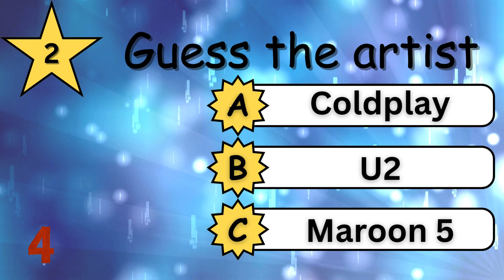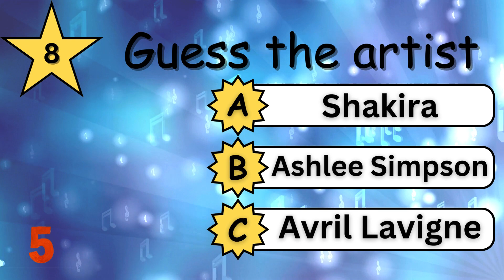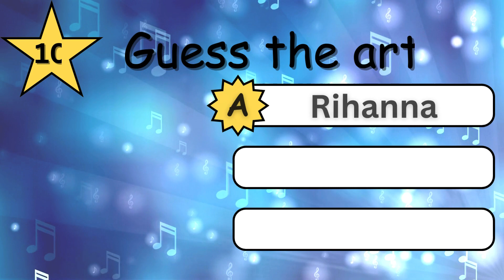Guess the 2000s Song Artist Quiz! Can You Identify the Iconic Tracks of the Millennium?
Welcome to our 2000s Song Artist Quiz! Test your music knowledge by trying to identify the artists behind twelve iconic songs from the early 2000s. From pop anthems to rock classics, see if you can match the right artist to the right track. Challenge your friends and fellow music enthusiasts, and let's find out who the true 2000s music experts are!